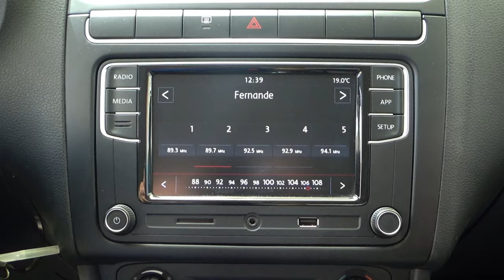Volkswagen / Vento / 2020 - 11128